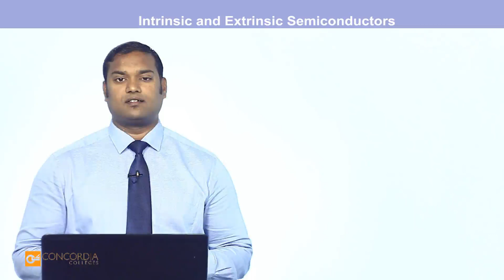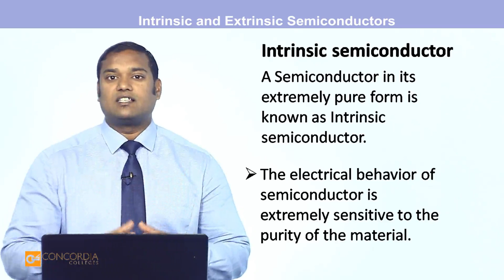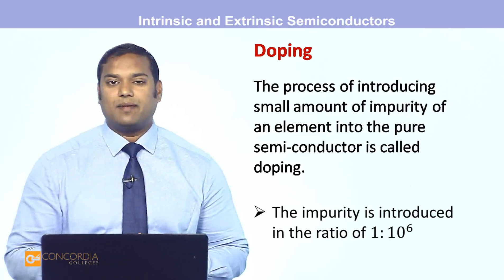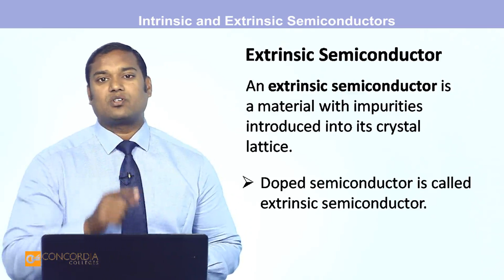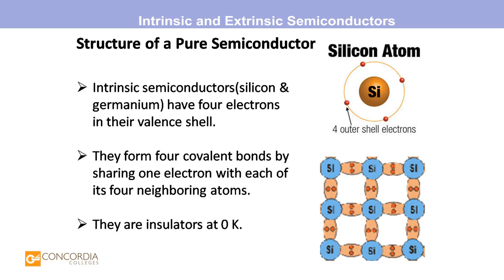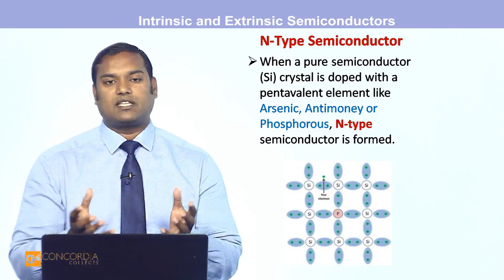PHY012 Lesson06 Part6